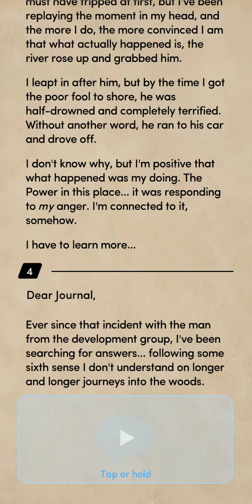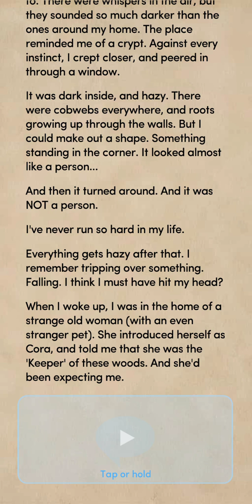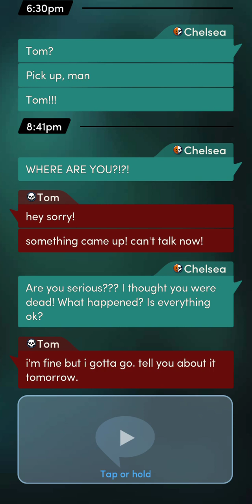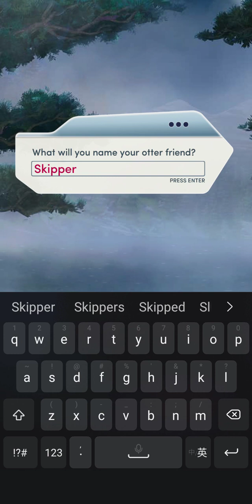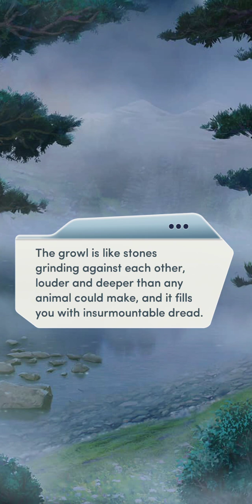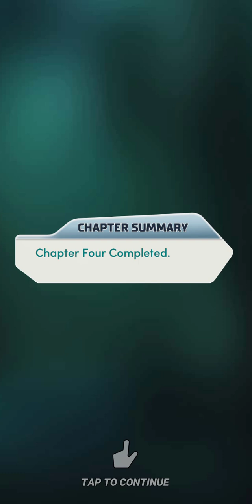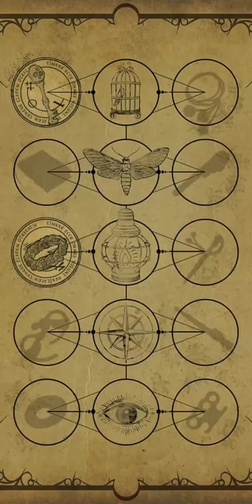It Lives Beneath (Chapter 4) Parker Route.